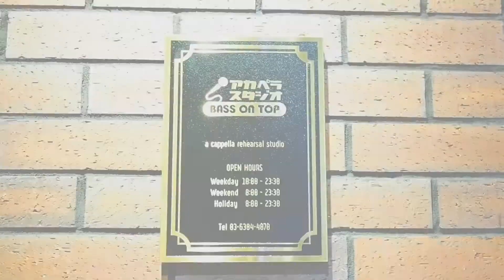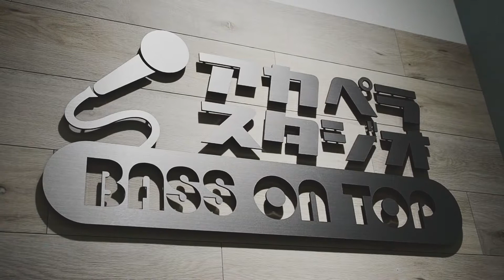アカペラスタジオ/ベースオントップ池袋東口店イントロダクション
【アカペラスタジオ/ベースオントップ池袋東口店】
アカペラ練習、動画撮影に最適なアカペラスタジオ！

関東では2店舗目となるアカペラスタジオベースオントップ池袋東口店2019年7月28日にオープン。
アカペラーの皆様の練習、活動をサポートし、笑顔溢れるスタジオを目指しております。
ご来店を心よりお待ち申し上げます。